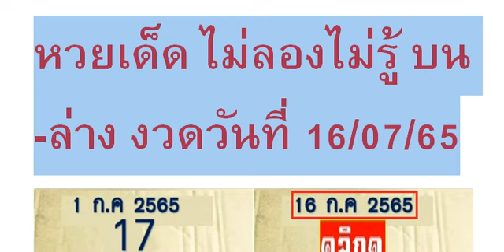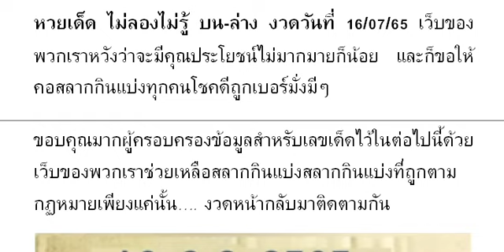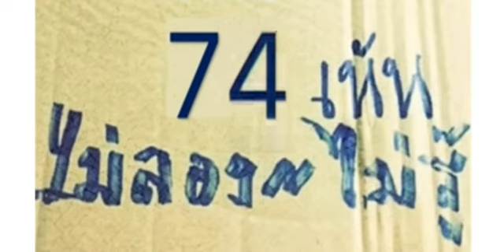🇹🇭2-3ตัวบนล่าง 👏💪🇹🇭 # หว ยเ ด็ด ไม่ ลอ งไ ม่ รู้ บน -ล่ าง งวด วัน ที่ 16/07/65